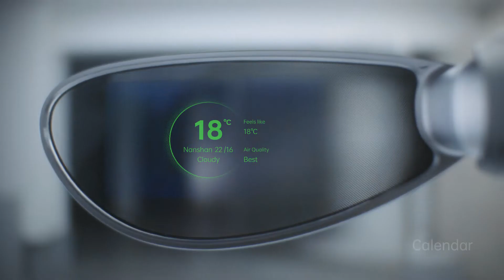OPPO Air Glass: las posibilidades de las nuevas gafas de realidad aumentada de OPPO